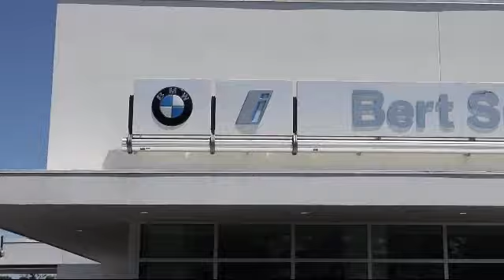2017 BMW 3 Series 330i St. Petersburg Tampa Clearwater Bradenton Palm Harbor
2017 BMW 3 Series 330i Stock Number: H147641 Vin:WBA8B9C3XHK885005.